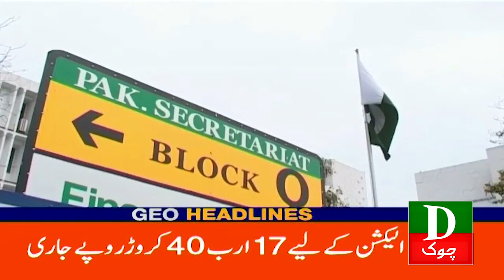Pakistan Latest Headlines 6 PM Imran Khan Ki Deal Ho Gayi ? 5th Dec 2023